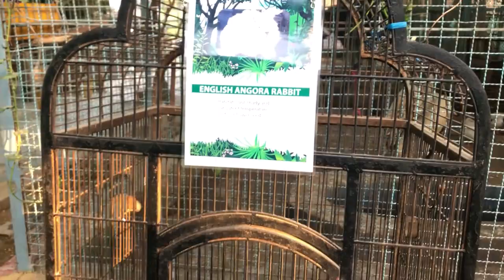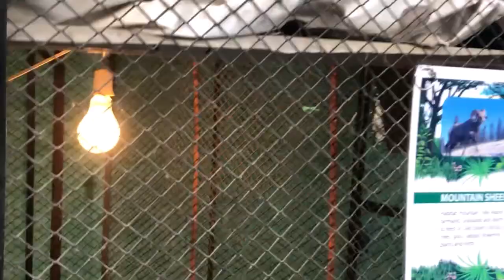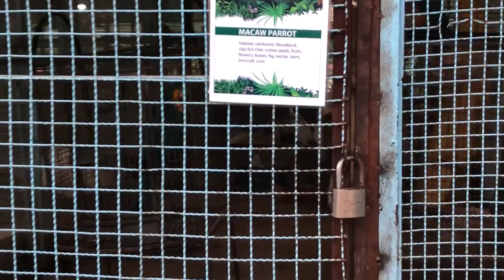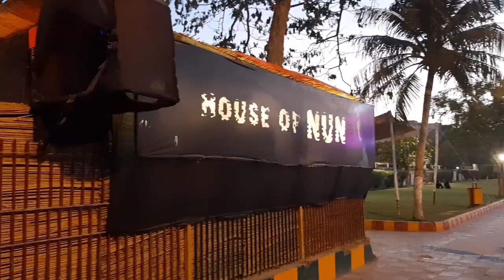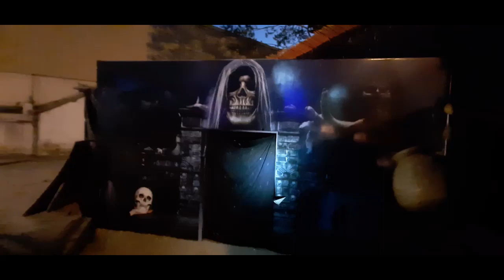House of Nun Karachi Jurassic Park - Mini Zoo - Taleemi Bagh- Best Family Park in Karachi Eid Outing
Where to find the best haunted house in Karachi?

Well, the answer is: House of Nun in Taleemi Bagh

The location of Taleemi Bagh in Karachi is very convenient. It is in the heart of Federal B. Area

Nun House in Taleemi Bagh is a place that would make all your horror adventures come true

However, it is not advised to take small children with you to this horror house in Karachi

Watch as we explore the super scary Nun House in Karachi

Also, a mini zoo, which makes Taleemi bagh the best family park in Karachi

This Karachi Zoo at Taleemi Bagh has many different types of animals.

Taleemi Bagh family park is also the place to find a jurassic park in Karachi

It is a nice place for Eid Family outing in Karachi